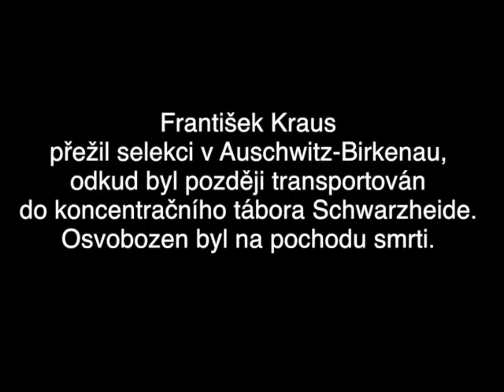Nemocnice (Familienlager)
Nemocnice a terezínský rodinný tábor terezínském rodinném táboře